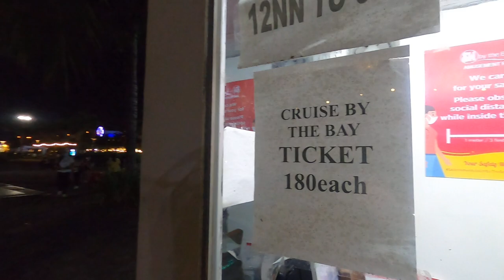Night Walk The Reopening MOA Pasay 4kwalk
Mall Tour night time at MOA,/Pasay 4K/PH